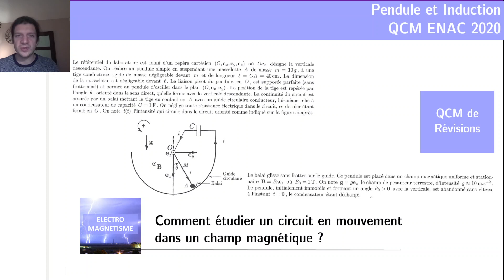Circuit en mouvement dans un champ magnétique - Induction (QCM ENAC 2020)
A travers cette vidéo, on propose un QCM de révisions sur l'induction, tiré du sujet ENAC 2020 (MPSI/MP2I/PCSI/PTSI/TSI). On revoit le calcul d'une force électromotrice et les conventions d'orientation associées, le calcul du moment d'une force de Laplace, et la détermination de l'équation électrique régissant le fonctionnement du circuit.